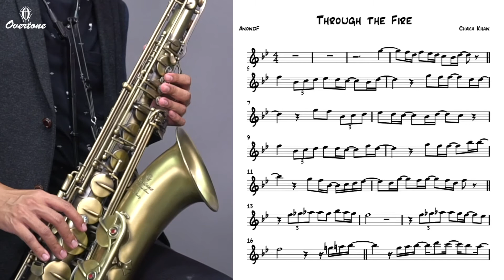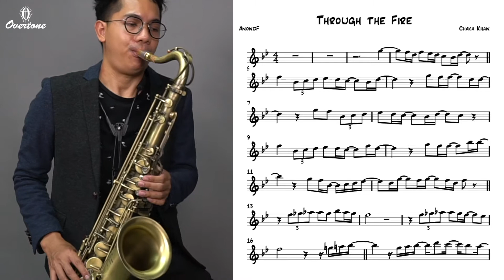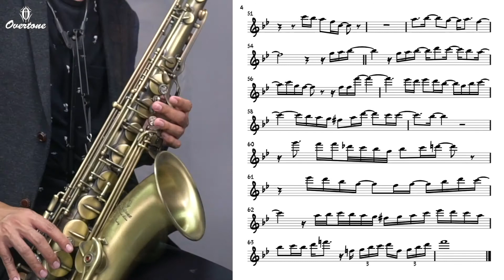Through the fire (Chaka Khan) transcription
Through the fire (Chaka Khan) transcription for saxophone and solo Idea by AnondF
Through the fire (Chaka Khan) from album I Feel for You (1984)

saxophone by Overtone vintage 301

ต้องการโน้ตและ backing track โปรดแชร์ลิงค์อันนี้ให้มากกว่า 5 หน้า แล้วทักมาที่ Contact ได้เลย